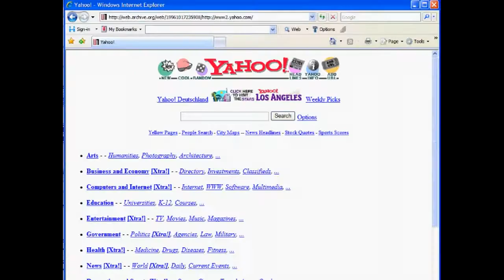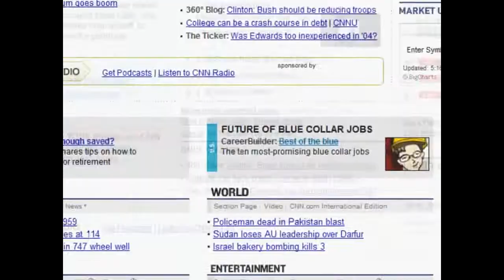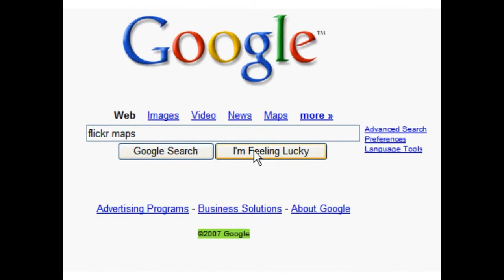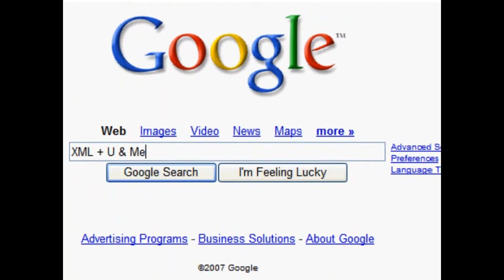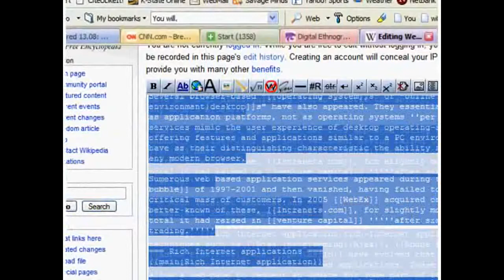한국웹20 주년 오프닝영상 - The Machine is Us/ing Us 및 TBL 25주년 축하 메시지(한국어 자막)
This is opening video of Korean Web 20th Anniversary conference both The Machine is Us/ing Us and Tim Berners-Lee's greeting at Webat25 in with Korean subtitles.